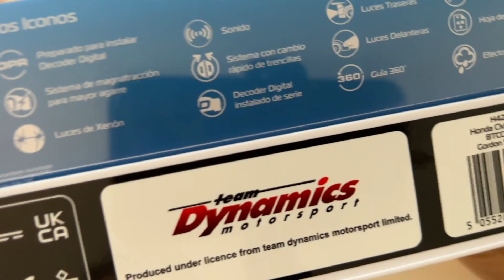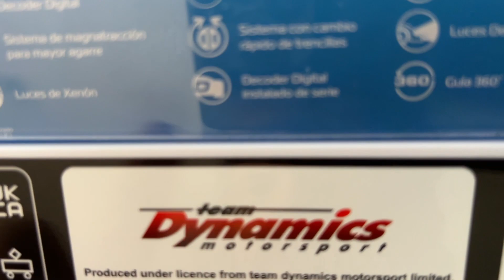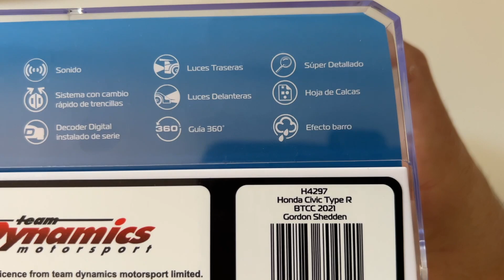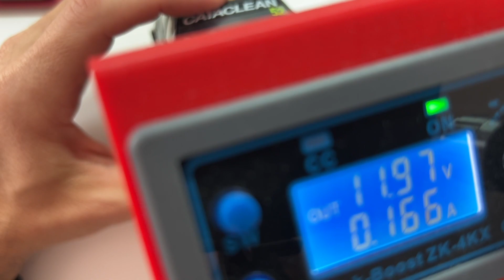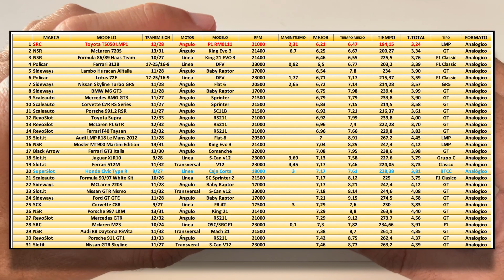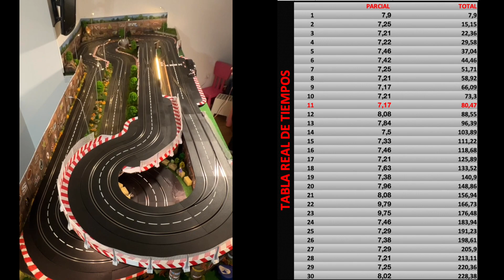Análisis Honda Civic Type-R SuperSlot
La BTCC llega al canal con este Honda Civic Type-R de Scaleauto, lo analizamos, lo ponemos a prueba y te contamos nuestras impresiones.
También puedes acceder a nuestra sección de noticias donde tendrás todas las novedades del mundo de los coches de Slot o estar al día de todo el mundo en nuestras Redes Sociales: